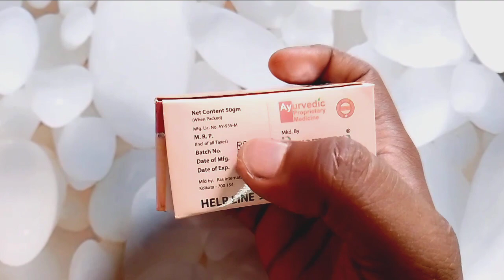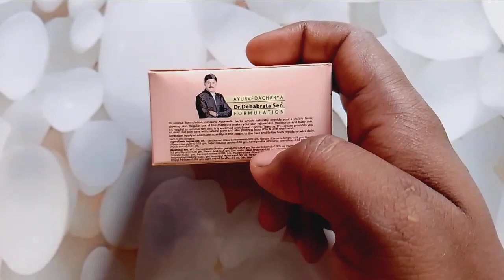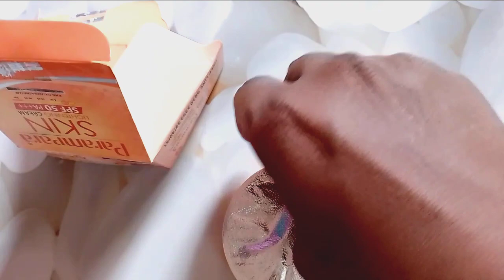Parampara Sunscreen spf 50 Review পরম্পরা সানস্ক্রিম ব্যবহারের সঠিক নিয়ম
parampara sunscreen spf 50 shade use process tips and guide step by step
Thank you watching my description
Cosmetics explain
parampara sunscreen
parampara sunscreen spf 50
Top videos ;